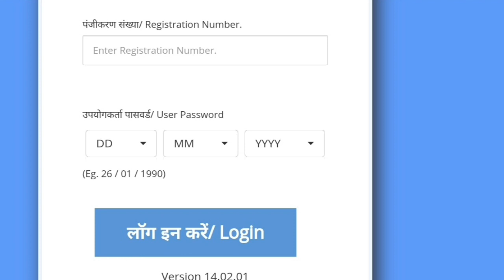UPRVUNL JE Answer Key 2022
About this channel :

Hello friends Welcome to "Rojgarshala" official youtube channel .This is an educational and career guidance platform.

About this  video  :
 Friends is video main maine UPRVUNL JE Answer Key 2022 k baare main bataya hai.Yaha aap dekhenge ki UPRVUNL JE Electrical Answer Key 2022 kaise download Kare.
Complete information k liye video ko pura dekhen.Thankyou